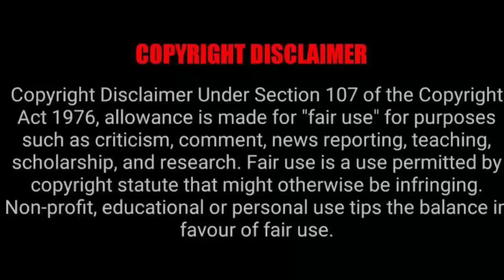Watch Aka final moments at the cemetery 😭💔| Aka’s Funeral 🕊PLEASE TRY NOT TO 😭